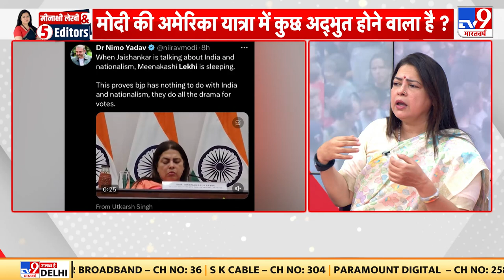Meenakshi Lekhi अपने ऊपर बने Memes पर क्या बोली ? | BJP | Meenakshi Lekhi Fake Video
Meenakshi Lekhi अपने ऊपर बने Memes पर क्या बोलीं ? | BJP